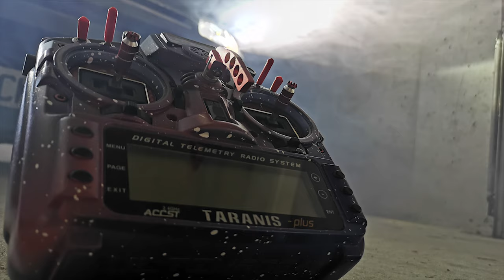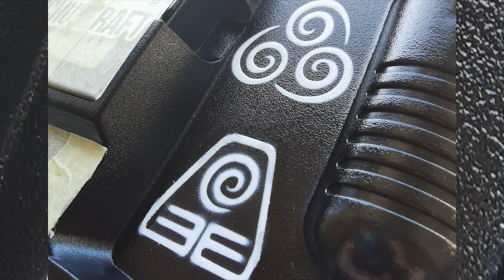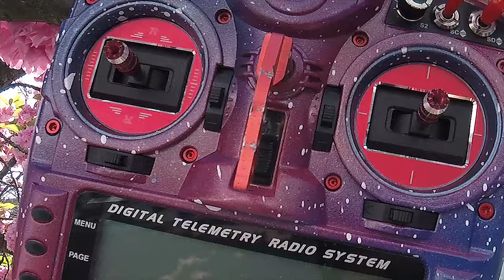Custom Paint Frsky Taranis - Ultimage42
Salut à tous, voila les différente étape de la réalisation de ma peinture sur une FrSky tananis x9d+ / Photos, Vidéo prise a l'aide de ma copine Mélanie :)

Here is the process of painting my custom Taranis X9D

Couleur utilisé :
MONTANA GOLD "Shock black" noir pur
MONTANA GOLD "Shock White pur" blanc pur
MONTANA GOLD "Shock Blue dark" bleu foncé
MONTANA GOLD "Raspberry" rouge/rose
MONTANA GOLD "Valerie"  violet.
MONTANA METALLIC "Ice Blue" bleu clair
Vernis "SPECTRUM" cher "ACTION"